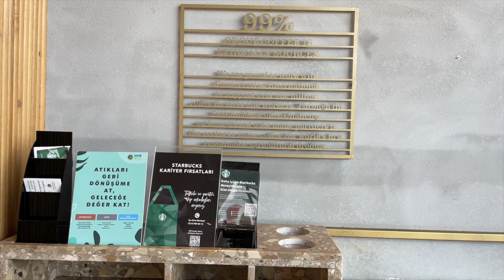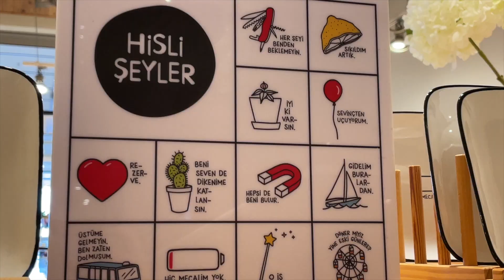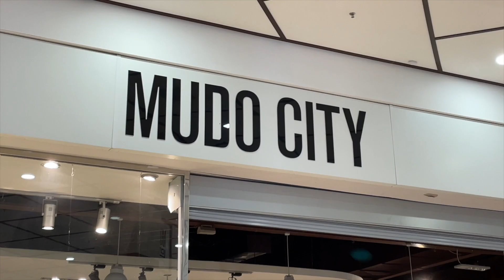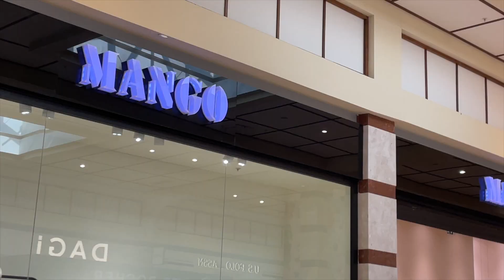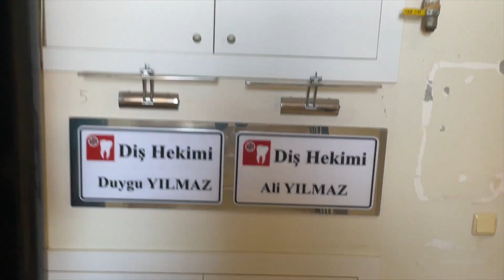VLOGTOBER #22 | Hediye değişimleri, Yeni çantam, Dişçi Randevusu, Kuzenlerde misafirlik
Sonbaharın gelişiyle hep yapmak istediğim Vlogtober serisine başlıyorum! :) Bu konsepti yabancı kanallarda görmüştüm ve Ekim ayı boyunca hergün yeni bir video yayınlıyor olacağım. Önümüz Vlogmas olduğu için bu yıla dair hatırlamak istediğim günlerimi derlediğim ve günlük vlog olarak paylaştığım 30 günüme ortak olmak isterseniz, kanalıma abone olabilir ve gelecek videolardan haberdar olmak için kanalımın bildirim zilini açabilirsiniz!! :)

Ekim ayında hergün görüşmek üzere! :)